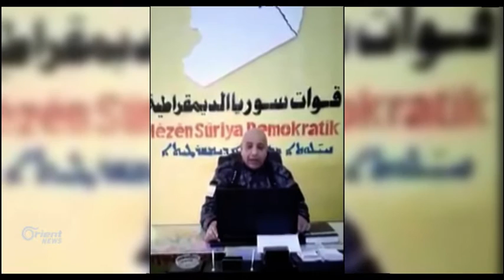Fermandariya YPGê: Em ne aliyek in di şerê Tirkiyê û PKKê de